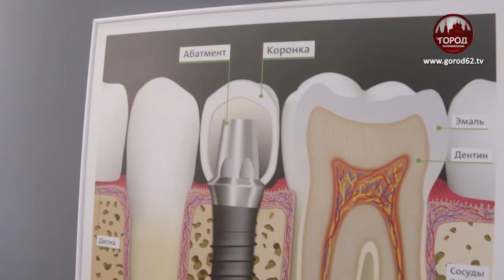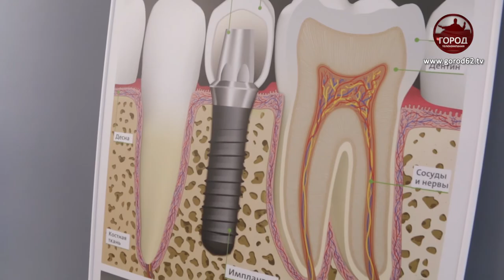ИНВЕСТИЦИИ В ОБРАЗОВАНИЕ